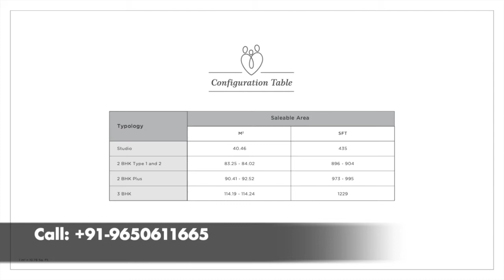Godrej Ananda Luxury Homes Aerospace Park Bangalore- Price,Size,Location Layout Call +91-9650611665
godrej ananda bangalore
godrej aerospace bangalore
godrej aerospace park bangalore
godrej ananda aerospace park bangalore
godrej ananda bangalore review
godrej ananda bangalore location
godrej properties bangalore
godrej woodland bangalore
godrej apartments bangalore
godrej 24 bangalore
godrej villas bangalore
godrej projects in bangalore
godrej reserve bangalore
godrej e city bangalore
godrej aqua bangalore
godrej platinum bangalore
godrej avenues bangalore
godrej upcoming projects in bangalore
godrej flats in bangalore
godrej reflections bangalore
godrej properties chikka tirupathi
godrej plots chikka tirupathi
godrej homes bangalore
godrej plots in bangalore
godrej builders bangalore
godrej properties bangalore price
godrej villa plots bangalore
godrej properties bangalore sarjapur
godrej properties bangalore whitefield
godrej construction bangalore
godrej woodsman estate bangalore
godrej properties plots bangalore
godrej new project in bangalore
godrej new launch in bangalore
godrej pre launch projects in bangalore
godrej 24 price bangalore
godrej woodland chikka tirupathi
godrej bangalore plots
godrej properties in north bangalore
godrej properties limited bangalore
godrej ongoing projects in bangalore
godrej properties bangalore electronic city
godrej land bangalore
godrej properties north bangalore
upcoming godrej properties in bangalore
godrej flats for sale in bangalore
godrej properties new launch in bangalore
godrej eternity mallasandra
godrej residential projects in bangalore
chikka tirupathi road godrej
godrej anandam bangalore
godrej e city bangalore price
godrej real estate bangalore
woodsman estate bangalore
godrej nurture bangalore price
godrej whitefield bangalore
godrej north bangalore
godrej eternity bangalore price
godrej woodland plots bangalore
godrej city bangalore
godrej zest bangalore
godrej properties hoodi bangalore
godrej properties in south bangalore
godrej properties mahadevapura bangalore
godrej avenues yelahanka bangalore
godrej properties projects in bangalore
godrej properties villa project in bangalore
royale woods bangalore
godrej properties bangalore devanahalli
godrej senior living bangalore
godrej plots bangalore sarjapur road
godrej residential plots bangalore
godrej 24 bangalore location
godrej crest bangalore
godrej properties electronic city bangalore price
godrej row houses bangalore
flat for sale in godrej woodsman bangalore
godrej plots for sale in bangalore
godrej 1 bhk bangalore
godrej sarjapur bangalore
godrej united bangalore price
godrej properties in hebbal bangalore
godrej studio apartments bangalore
godrej properties bangalore kanakapura road
godrej plotted development bangalore
godrej developers bangalore
godrej hoodi bangalore
godrej housing bangalore
godrej kasavanahalli
flats for sale in godrej e city bangalore
godrej aqua bangalore price
godrej air hoodi bangalore
godrej air whitefield bangalore
godrej properties sarjapur road bangalore
godrej woodland sarjapur bangalore
godrej woodsman estate hebbal bangalore
godrej group bangalore
godrej properties ltd bangalore
godrej properties sarjapur bangalore
godrej apartments bangalore electronic citygodrej properties banglore
godrej park retreat
godrej sarjapur
godrej woodland
godrej lake gardens
godrej woodland sarjapur road
godrej woodland plots
godrej woodland review
godrej plots sarjapur road
godrej woodland sarjapur
godrej properties sarjapur
godrej sarjapur plots
godrej woodland location
godrej plots sarjapur
godrej woodland price
godrej woodland plots review
godrej woodland plots sarjapur road
godrej park retreat sarjapur
godrej 24 sarjapur road
godrej sarjapur road plots
godrej woodland plots location
godrej sarjapur road
godrej properties kaikondrahalli
godrej reflections price
godrej properties sarjapur plots
godrej 24 floor plan
godrej woodland launch date
godrej lake gardens price
godrej woodland address
godrej properties sarjapur road
godrej plots in sarjapur road
godrej woodland price list
godrej properties in sarjapur road
godrej woods sarjapur road
godrej woodland brochure
godrej woodland sarjapur road location
godrej 24 possession date
godrej agrovet plots sarjapur road
godrej plotted development sarjapur
godrej reflections sarjapur road
godrej properties woodland
woodland godrej
godrej lake gardens reviews
godrej property in sarjapur
godrej properties plots sarjapur road
godrej reflections floor plan
godrej woodland sarjapur road reviews
godrej 24 sarjapur review
godrej woodland carmel